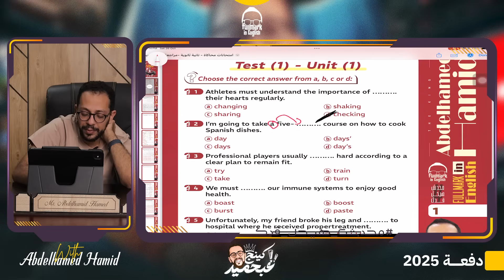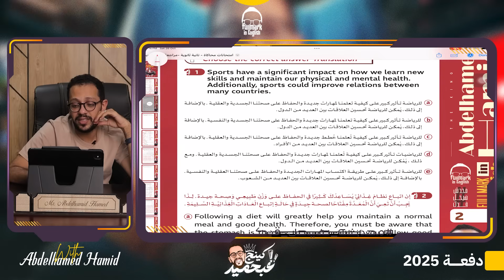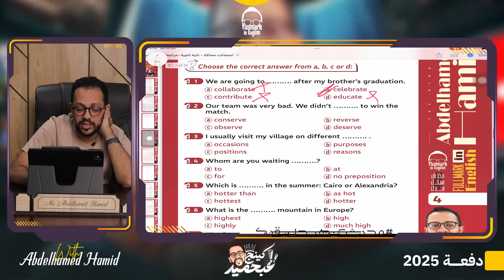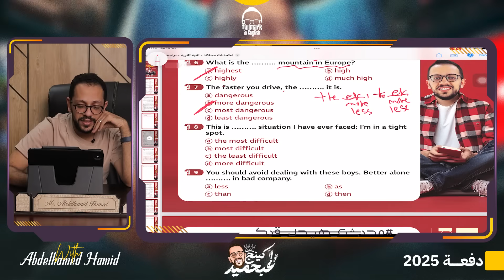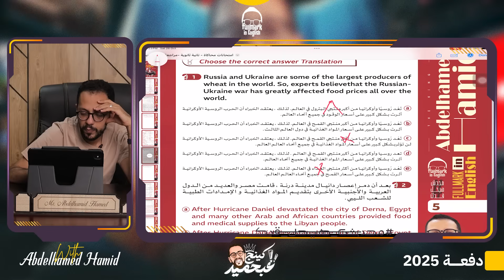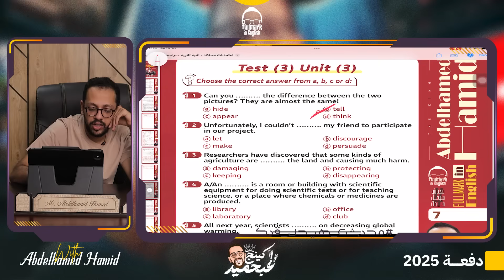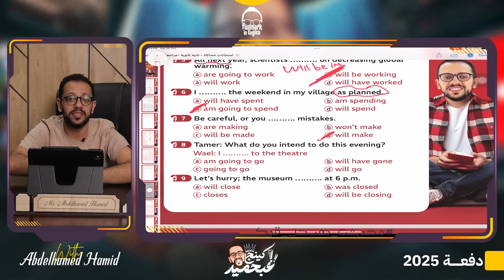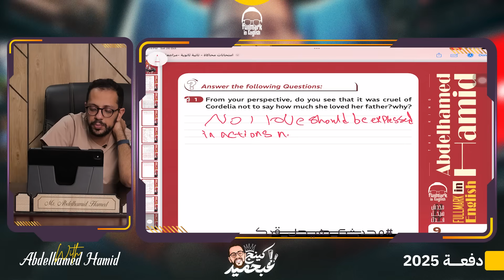محاكاة لامتحان الانجليزي تانيه ثانوي الترم الاول- مراجعه شهر اكتوبر انجليزي تانيه ثانوي ترم اول 2025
“مراجعة إنجليزي تانيه ثانوي الترم الأول 2025 - مراجعة شهر أكتوبر | شرح بسيط لأهم دروس الإنجليزي للصف الثاني الثانوي الترم الأول. هتلاقي أهم الأسئلة المتوقعة ، وكمان مراجعة سريعة على القواعد والكلمات اللي لازم تعرفها. جهز نفسك لي امتحان الشهر!”